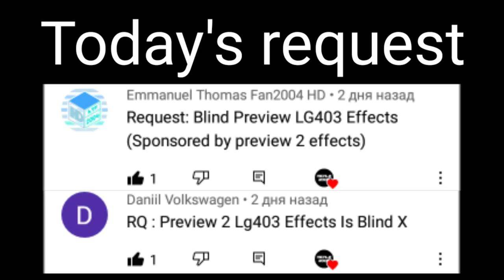Requested: Blind Preview LG4O3 effects (Sponsored by preview 2 effects)